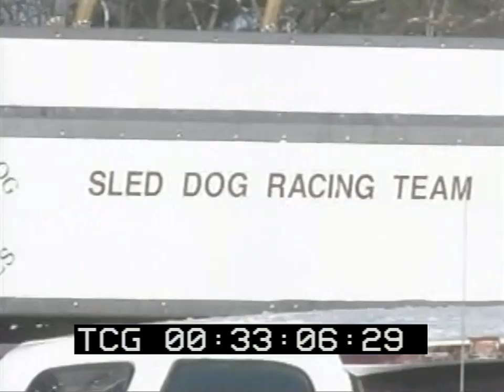Sled Dogs Races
This chilly sport has teams of up to 18 dogs competing in sprinting races!
Ssries : Wild & Crazy Sports